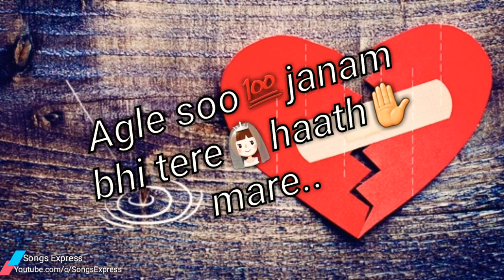Ye Dil Kyu Toda, New Heart Touching song, Whatsapp status video, Sad song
Song - Ye Dil Kyu Toda Lyrical WhatsApp Status